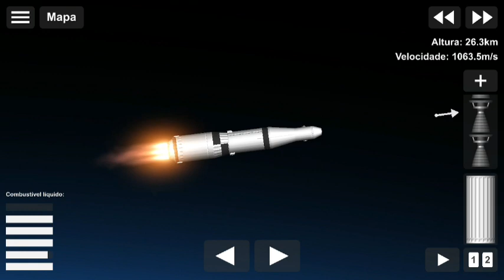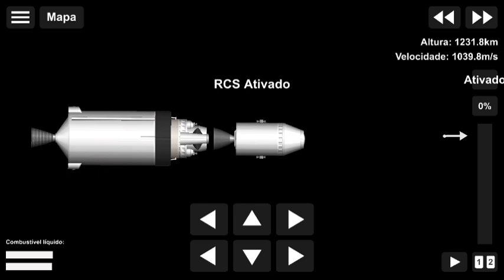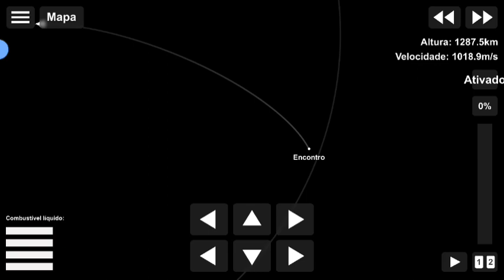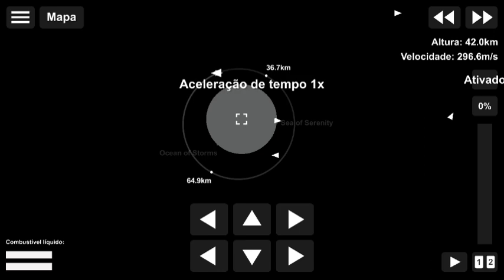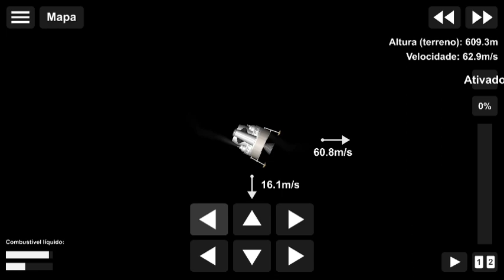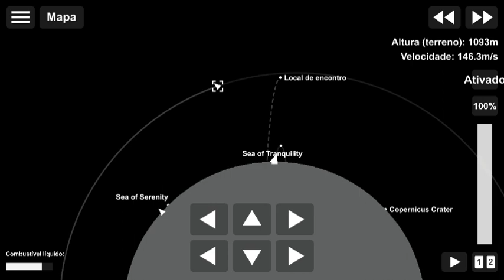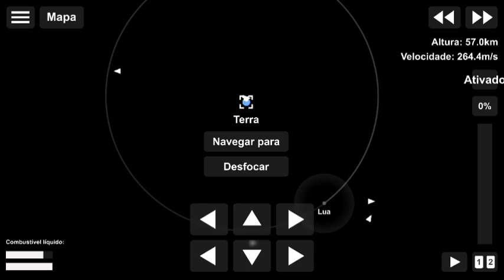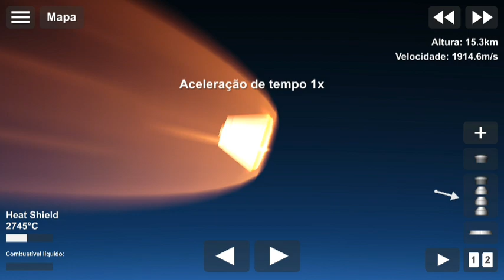APOLLO 11 SFS NO DLC (BP na descrição)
Em 16 de julho de 1969 às 13h32min00s UTC
No Cabo Kennedy, Flórida, Estados Unidos, três astronautas: Neil Armstrong, Michael Collins e Buzz Aldrin, os três homens mais corajosos da história, embarcaram na missão mais pioneira e mais perigosa da história, uma viagem a lua, abordo do foguete SATURN V que por um bom tempo foi o foguete mais potente da história (antes de ser ultrapassado pelo FALCON HEAVY da spaceX). Movido por 5 motores Rocketdyne F-1 no primeiro estágio, o SATURN V tinha 3 estágios.

Crédito do áudio da decolagem: NASA Archive

SATURN V por mim, mais de ~10 horas de desenvolvimento. vc pode usar meu SATURN V em vídeo, desde que siga isso: mencione meu canal na descrição do vídeo (@Cais22) e diga que fui eu que fiz.

00:00 LANÇAMENTO
01:54 separação do primeiro estágio (S-IC)
02:40 separação do segundo estágio (S-II)
03:29 órbita terrestre baixa (LEO)
03:36 TLI (translunar injection)
04:16 ancoragem do CSM com o LM
06:23 lunar orbit burn
07:11 desacoplagem do LM
08:07 O pouso
09:49 "The Eagle has landed"
10:09 ascenção do LM
11:05 ancoragem do LM com o CSM
12:01 descarte do LM
12:35 queima de retorno
13:11 RE-ENTRADA
14:40 touchdown (aterragem)
15:18 outro (FIM)